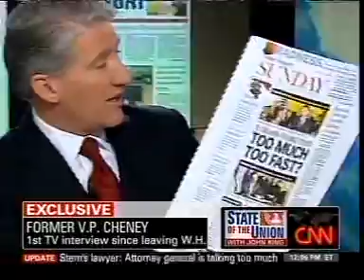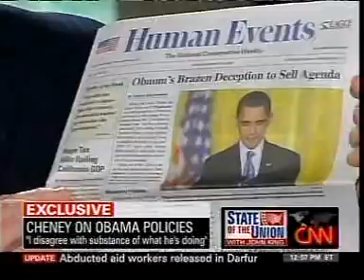Dick Cheney Defends Bush Economic Policies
Cheney says economic meltdown cannot be blamed on the Bush Administration. Really!!!